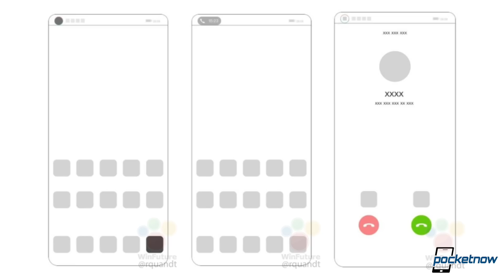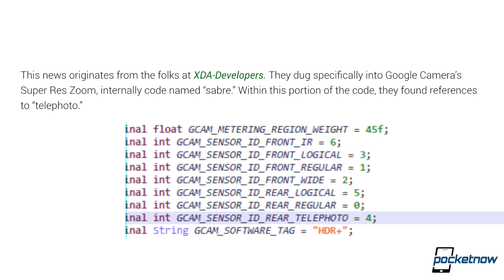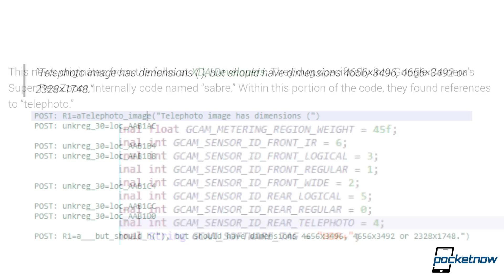Apple's FOLDABLE iPad May Be Next?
On Pocketnow Daily, rumors point to Apple making a foldable iPad for next year. We have new leaks of what the Google Pixel 4's camera will do. New images of a Nokia phone with a 48MP camera have emerged. Huawei may bring a camera fully under the display for their new phones. Apple's iCloud services were down yesterday, including at Apple Stores. We end today's show with deals for the Apple Watch Series 3.

Stories:
- Rumor: Analyst predicts Apple is working on a foldable iPad with 5G cellular radio
- Google Camera app hints that Google Pixel 4 could have a 16MP telephoto lens
- Google Camera 6.3 preps ‘McFly mode,’ selfie tips, and Pixel 4 support [APK Insight]
- Apple Experiencing Issues With iCloud Services and Retail Store Systems [Resolved]
- Prime Day might as well already be here with this $199 Apple Watch deal

[Video Title]
[Video URL]